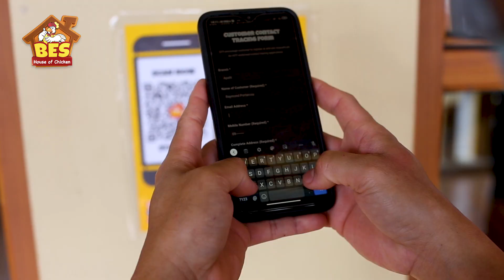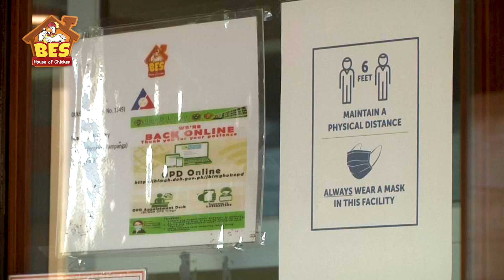BES HOUSE OF CHICKEN QR CODE CONTACT TRACING